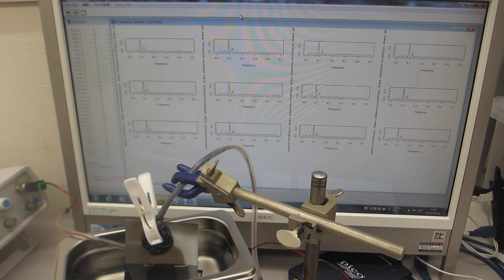オリジナル超音波洗浄システムの開発技術（超音波システム研究所）